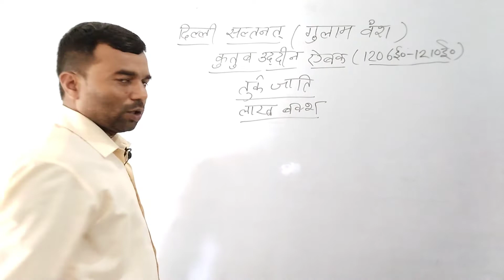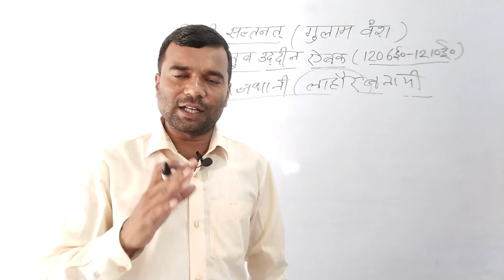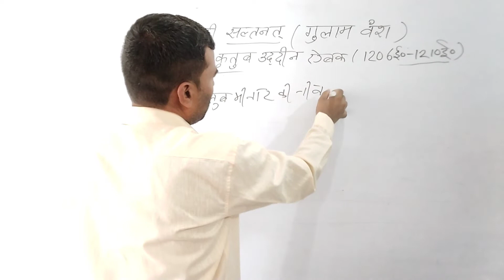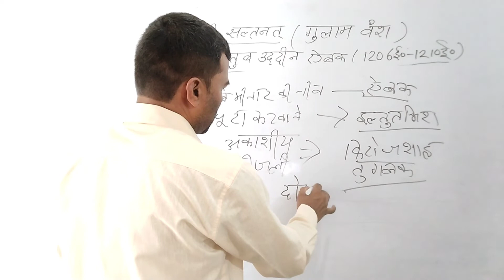कुतुबुद्दीन ऐबक, दिल्ली सल्तनत, गुलाम वंश UPSSSC SSC PET STET UPSI RLY UPP EXAM INJECTION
दोस्तों आप इस वीडियो के माध्यम से दिल्ली संतलत गुलाम वंश और कुतुबुद्दीन ऐबक के विषय में पूरी जानकारी प्राप्त कर सकते हैं जो सभी प्रतियोगी परीक्षाओं लिए आज महत्वपूर्ण है